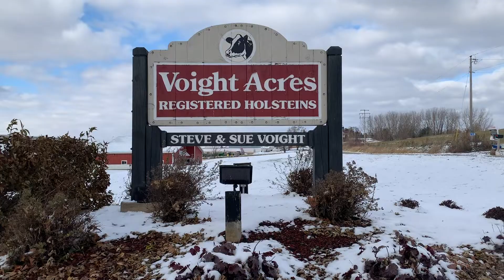Farmer of the Month: Mitch Voight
Voight Acres in Shiocton, Wisconsin